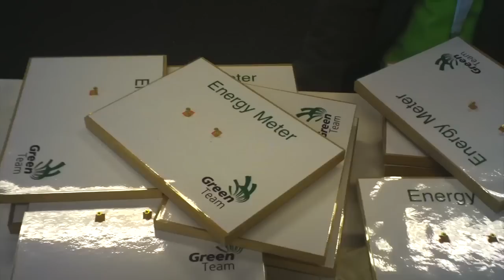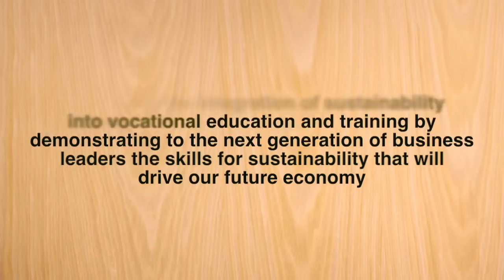2012 WSA National Competition - The Green Team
WorldSkills Australia hosts some of the nation's largest and most logistically-complex events, catering for up to 60 different skill categories at the biennial WorldSkills Australia National Competitions. Running these skill categories uses significant quantities of water, energy and materials, and generates multiple waste streams.

Faced with these challenges, Dusseldorp Skills Forum (DSF) and WSA worked together on an innovative project -- the Green Team. The project was inaugurated at the 2008 WorldSkills Australia National Competition.

For the 2012 National Competition, WSA, DSF and ARUP worked alongside to trial a more robust approach to assess the comparative sustainability of the categories participating and also, the first year that the Green Team considered environmental, social and economic impacts in the planning and design of category projects.